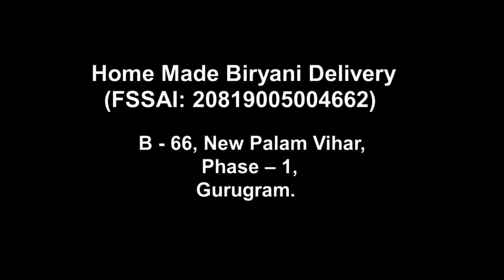Cinematic B-Roll, Travan Biryani.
We, the Traven Biriyani deliver the authentic Kerala Malabar Chicken Biryani.